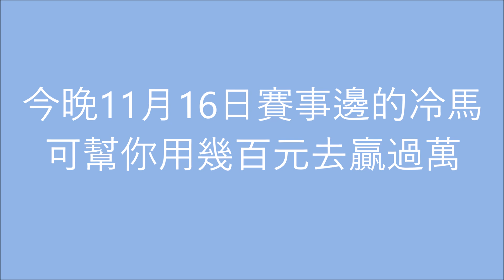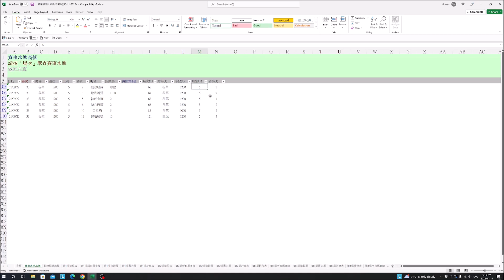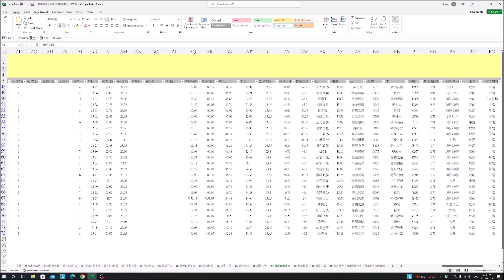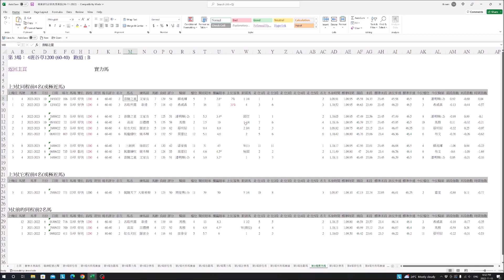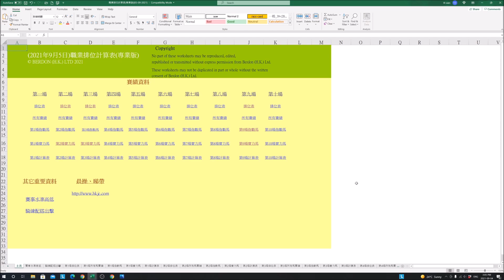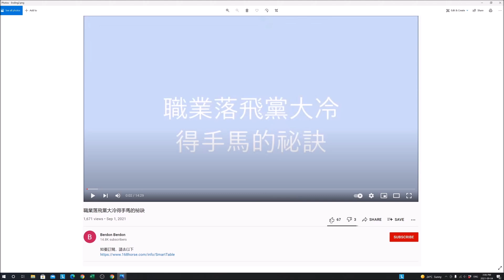今晚11月16日賽事邊的冷馬可幫你用幾百元去贏過萬